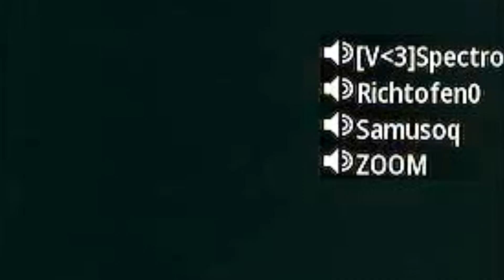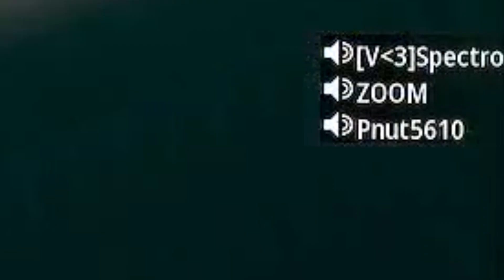Warzone | Algo de la Temporada 1 y muchos LLOROS